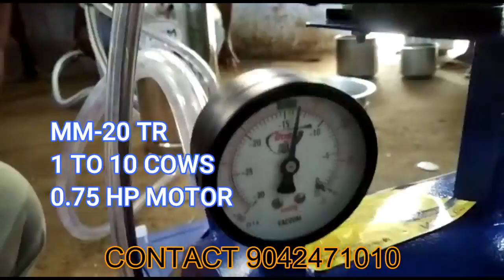Trolley milking machine/ best quality milking machine/Portable milking machine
For detailed enquiries please call